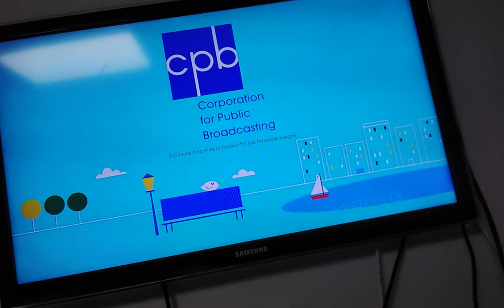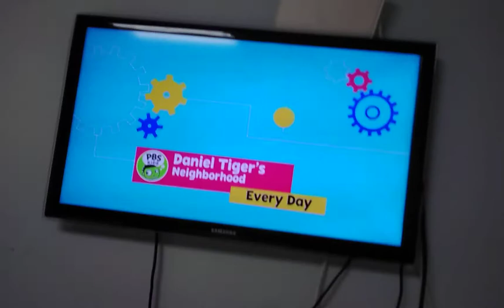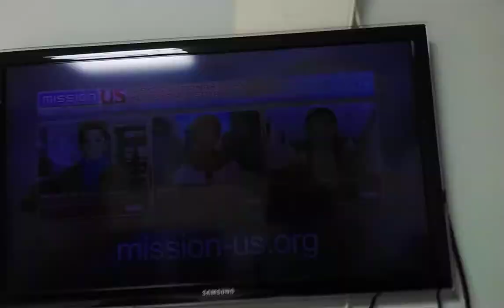elinor wonders why funding credits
This is a first elinor wonders why funding credits